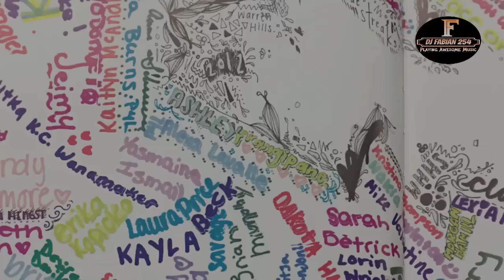RNB MIX 2023 & LOVE SONGS HITS FT. KHALID, ELLA MAI, CHRIS BROWN, JACQUEES, USHER - DJ FABIAN 254